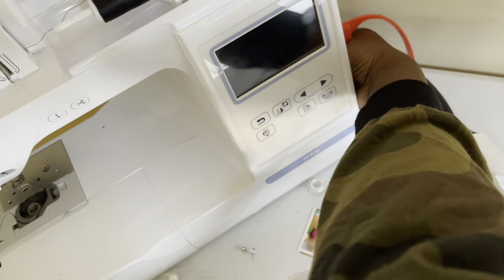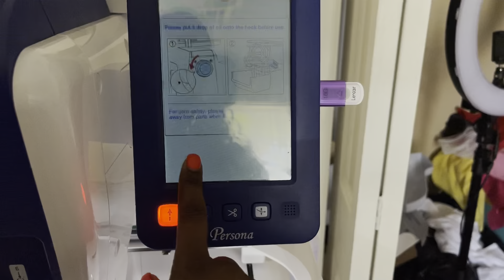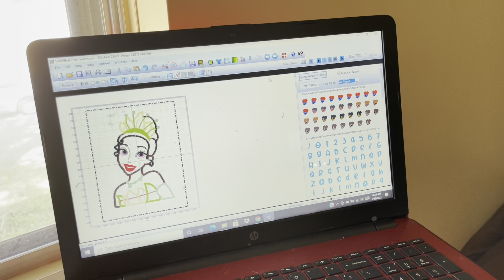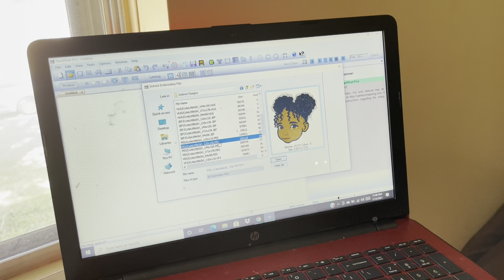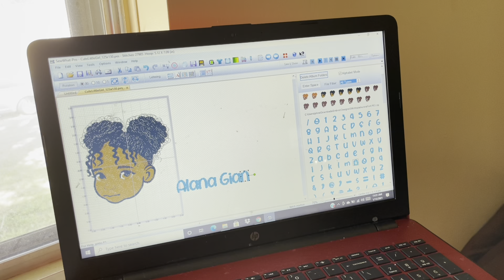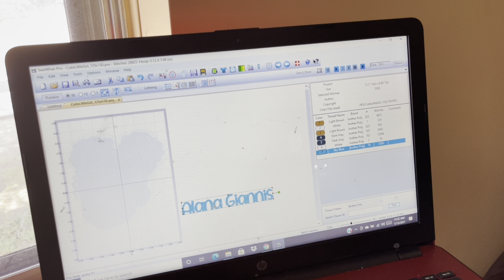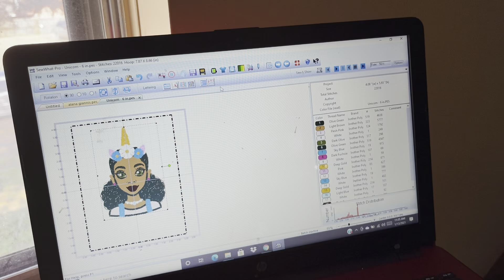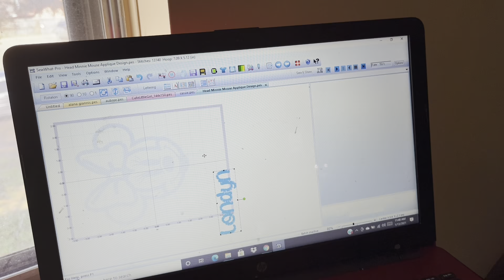Entrepreneur Vlog | Etsy shop owner | Unboxing new machine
Heyyy y’all
Hope everyone is having a great start in the new year and if not trust that it will get better.
Watch me slay these Etsy orders and unbox my new serger.

Want to know some things I used for my small business click the link to view my List( I do not get paid for it)